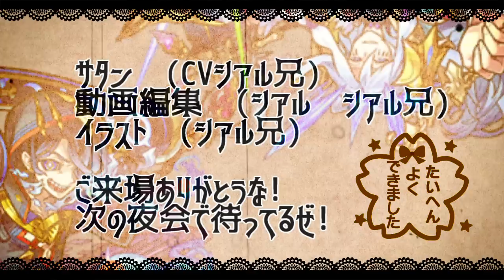【モンスト】「ルフィ」《反則やん…》衝撃隠し仕様で評価爆上がり!?高火力ワンパン＆自強化で高難易度をぶっ壊せ!!【ワンピ―スコラボ】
▼twitterだぜ！
▼動画の詳細
　▻編集ソフト:AviUtl
　▻録画ソフト:DU RECORDER
　▻配信ソフト:Streamlabs OBS